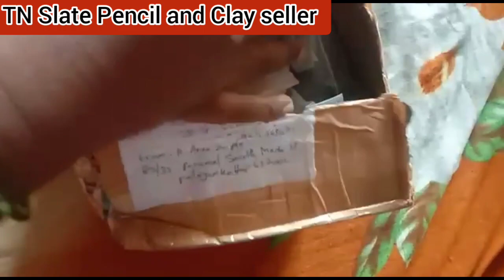Unboxing Slate Grooves and Triangle Customer Review 😍😍😍!!!